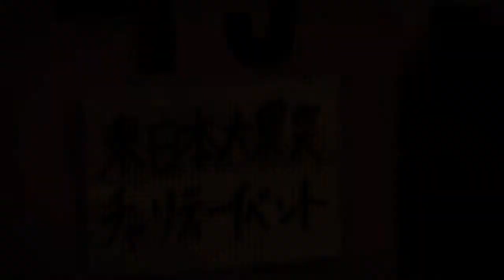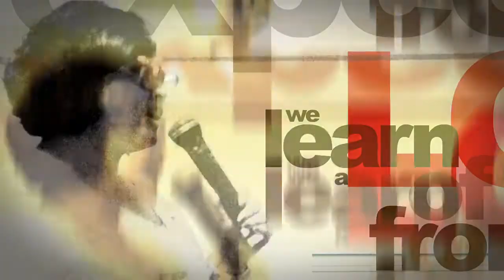Stand up for love (Cover) - Iyenk&Nicky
Iyenk&Nicky performing Stand Up for Love by Destiny's Child at Heart for Japan Charity Night, Pacific Cafe, Ritsumeikan Asia Pacific University, Beppu, Japan